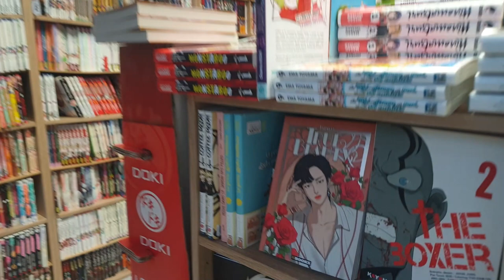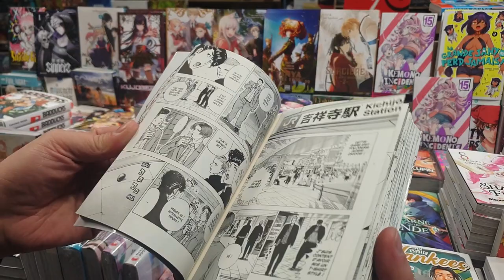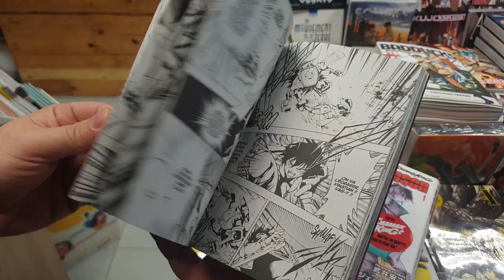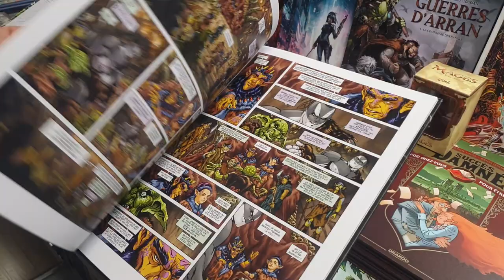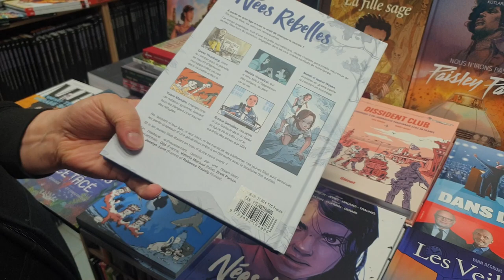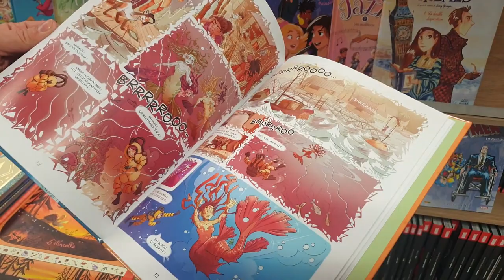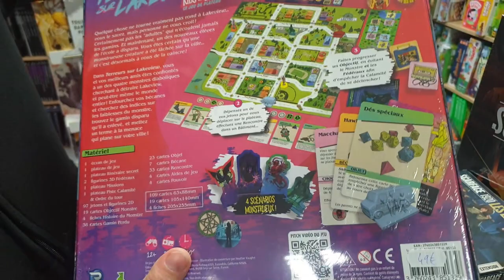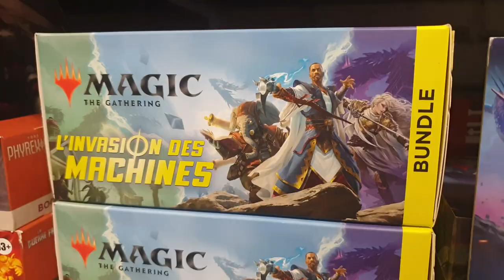Le Manga à l'honneur ! //14-04-23// Les Nouveautés de la Semaine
00:00 Promos !
00:49  Manga
14:41 BD - Romans graphiques
22:39  Jeunesse et Ados
23:49 Comics
26:24 Jeux